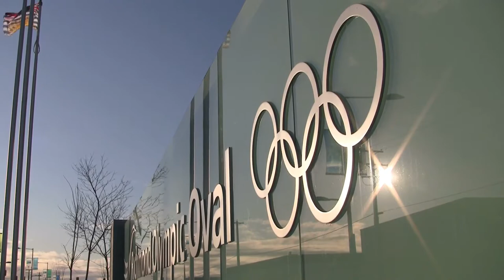women challenging the image of sport